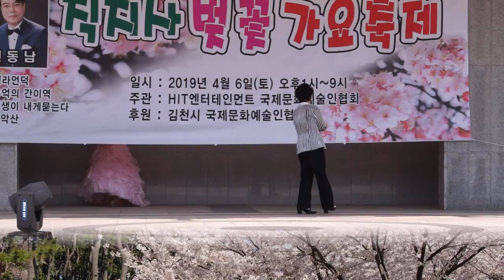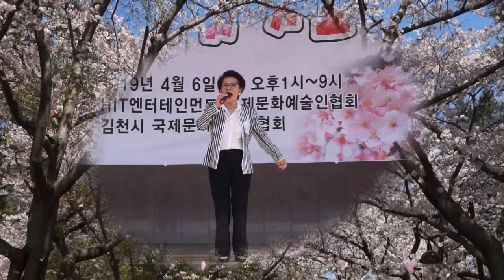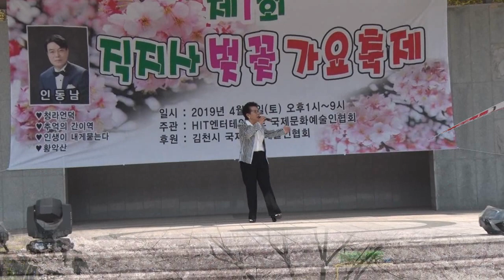제1회 김천 직지사 벚꽃 가요축제/빗물/초대가수 김계자/ 영상김감독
김계자가수 많은 사랑주세요